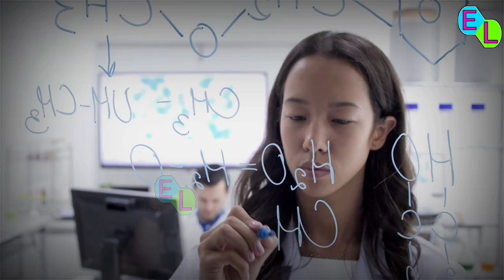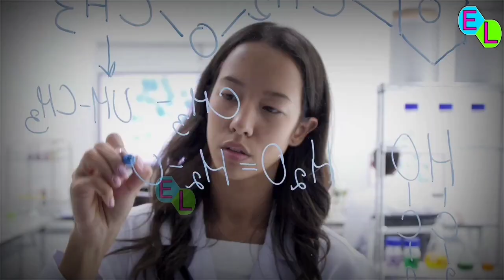खुशखबरी : आखिरकार 15 अक्टूबर को लॉन्च होगी भारत की वैक्सीन , दुनिया दंग !